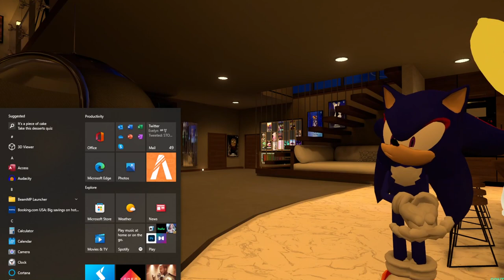Spicy Lyle and Bernie reunite feat. Vector and Boom shadow and Kami| vrchat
this takes place after the final battle of reborn in the main universe timeline also this is a spoiler from the last video be advised lol enjoy.
cast: @christopherstarkey7849 and thumbnail artist: @ShadinaYT and @UltimateOmniversalSeelkadoom and @SuperFalcon2579 and @MaxTheRockstarhog47 and kami's render: @TheCookiejo1